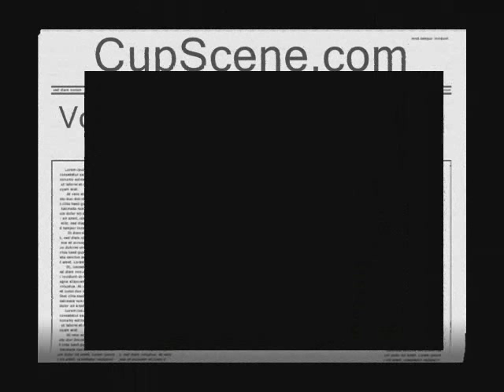NASCAR at Martinsville Speedway Oct.-Nov., 2015: Steve O'Donnell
Full press conference with Steve O'Donnell Executive Vice President & Chief Racing Development Officer, NASCAR at Martinsville Speedway, Sunday Nov. 1, 2015